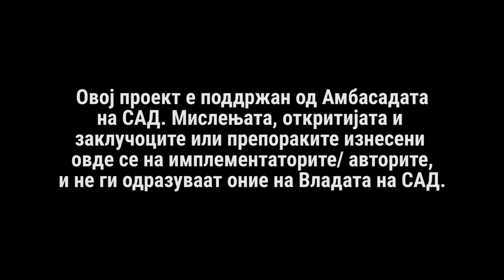Чупеска: Стратегијата за интеркултурализам придонесува за интеграција на сите културни групи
Проф. д-р Ана Чупеска во интервјуто за ЦИВИЛ МЕДИА зборува за Стратегијата за интеркултурализам и општествена кохезија изразувајќи задоволство за начинот на подготовка, во чиј процес, учествуваше како дел од експертската заедница.
„Јас сум задоволна и од првиот и од вториот турнус на изработка на Стратегијата. Се разбира, може и подобро, но тие се во ваков формат затоа што еден од принципите во изработка на Стратегијата беше да не се занесуваме со преамбициозни цели кои никогаш нема да бидат реализирани, туку подобро да се прават мали, но долгорочно ефективни чекори, изјави Чупеска.

камера и монтажа: Ариан Мехмети